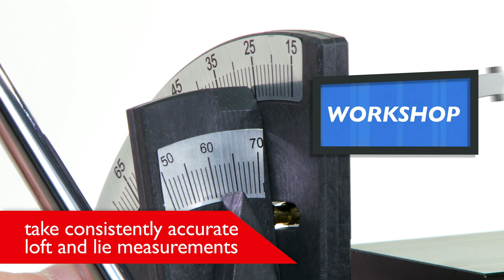Masters Golf Channel Trailer